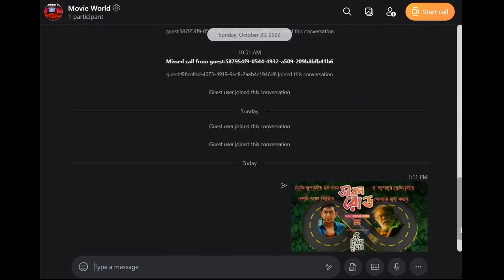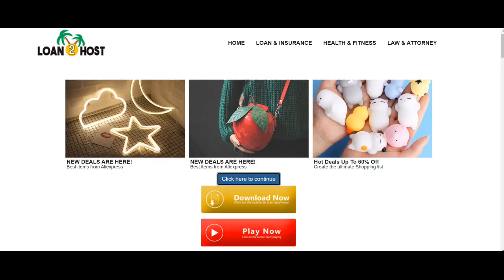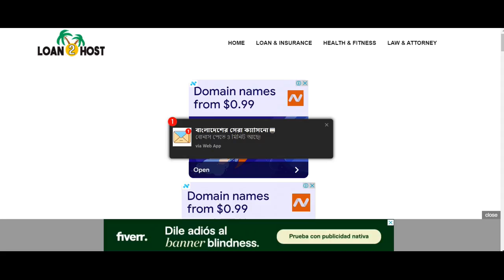Dui Diner Duniya | Chorki Original Film | Chanchal | Babu | Anam Biswas@CapstoneIT360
কিভাবে ডাউনলোড করব দুই দিনের দুনিয়া মুভি